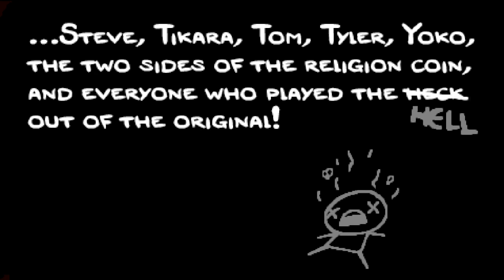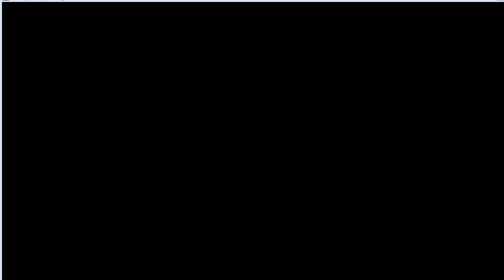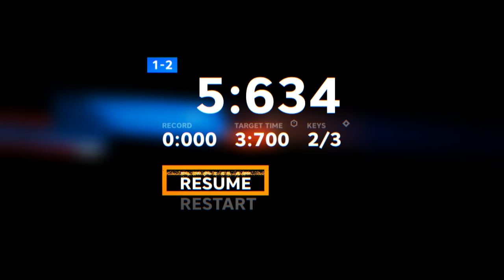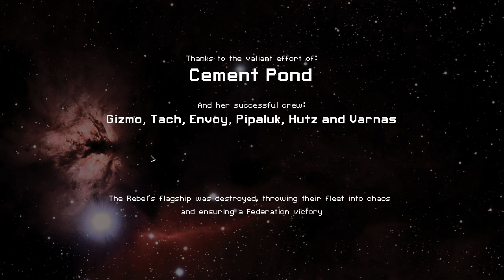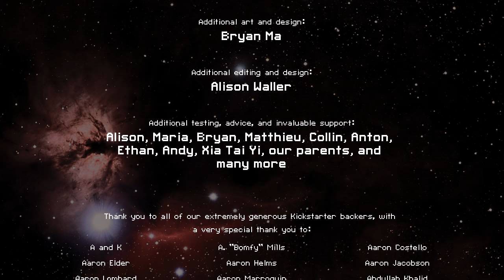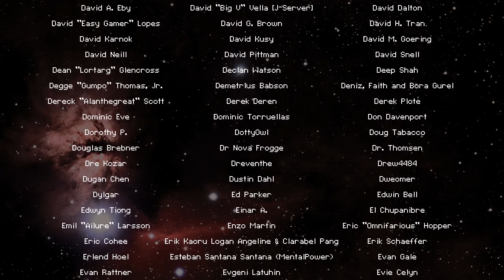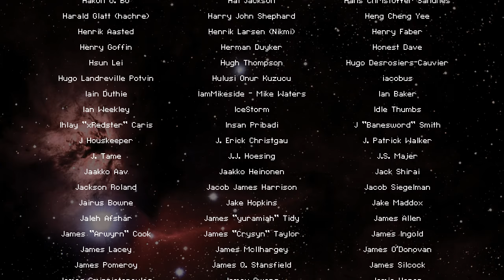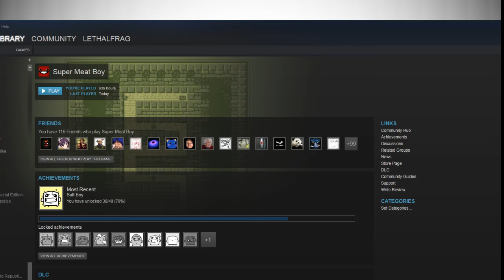No-Frills Entertainment & Relaxation - Show #1519 Part 2